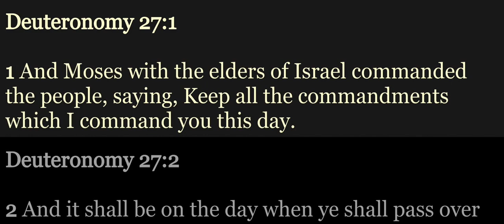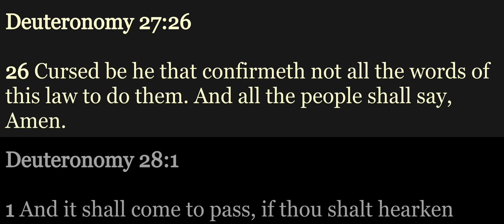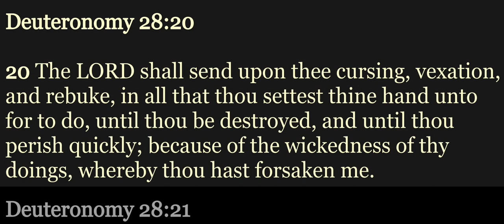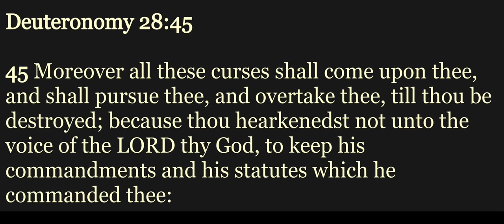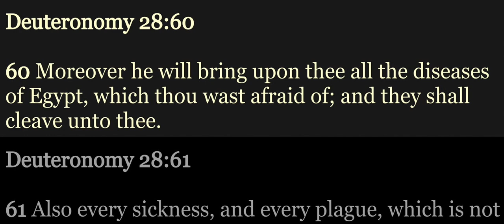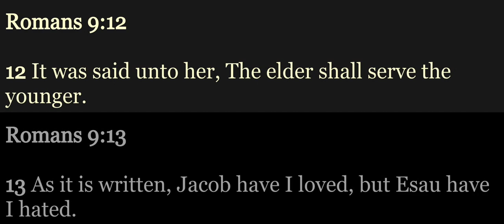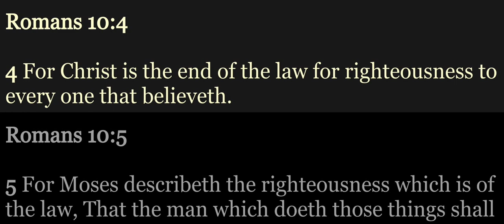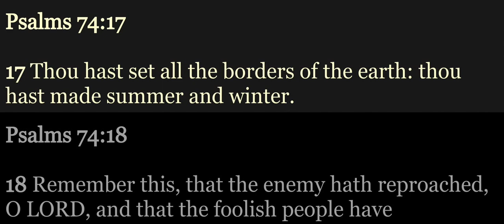YBRP Day 089 - Deut 27-28; Rom 9-10; Ps 74